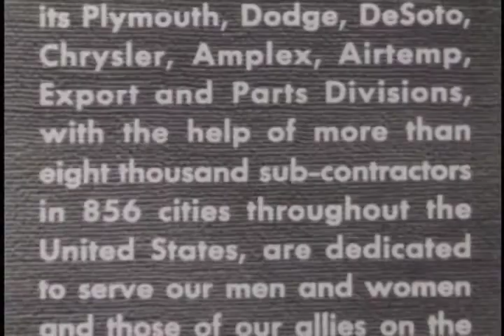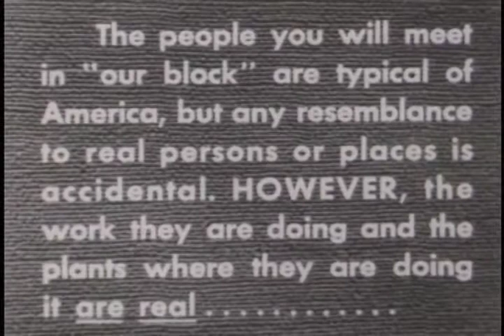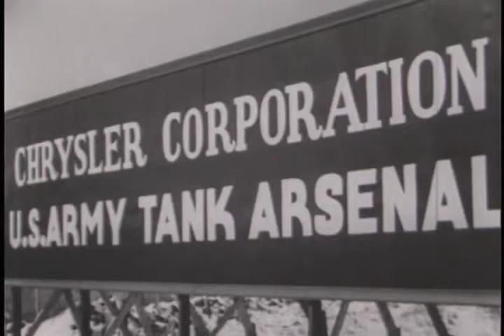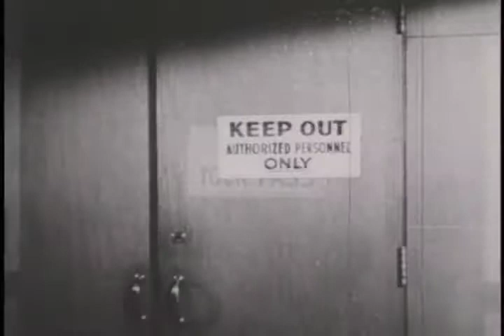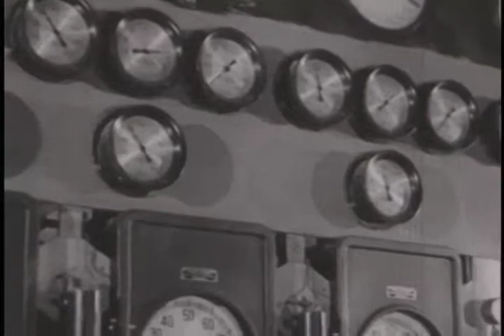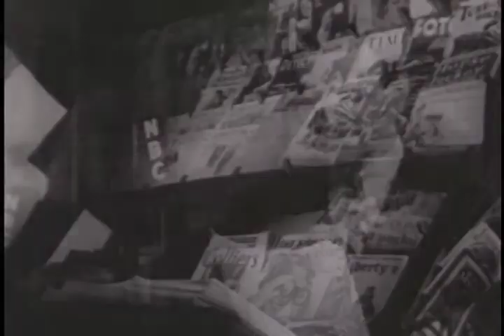Our Block Goes to War - Arsenal of Democracy - WWII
During World War II (WWII) Detroit, Michigan was called "The Arsenal of Democracy," and Chrysler employees built tanks, planes, guns and bullets that defeated the Axis. The film tells a story of that, plus shows what home life was like for some in the U.S. during WWII.

Ref: S048